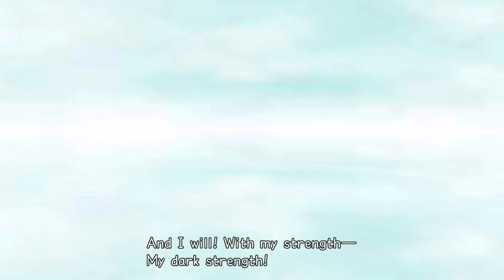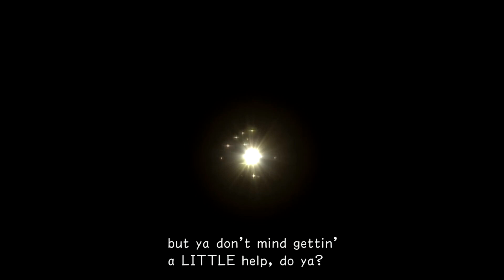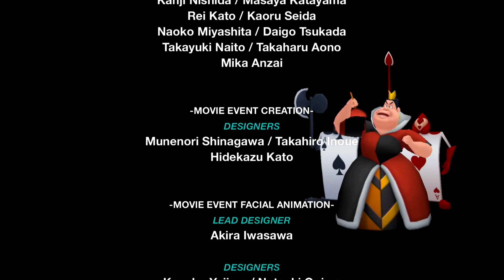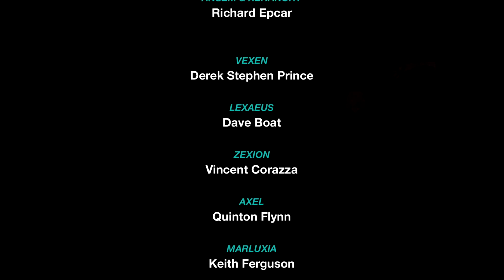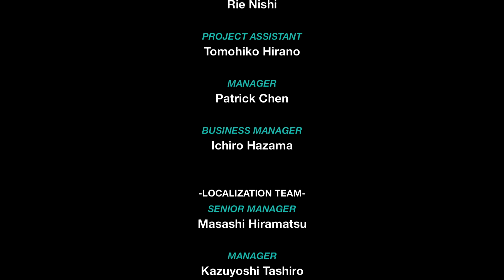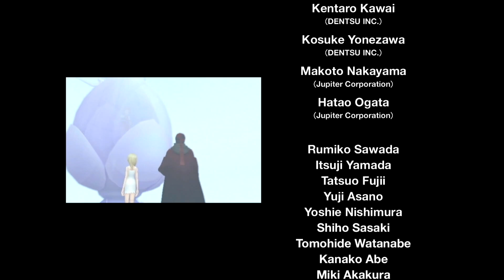Kingdom Hearts Re:Chain of Memories | Part 8 (End) - Riku Ends